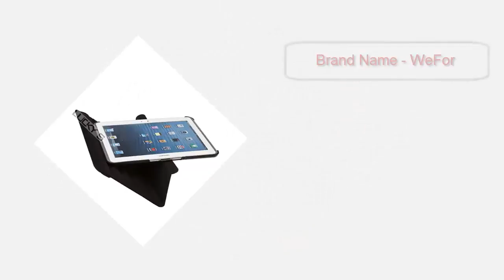Best Smart Tablet PU Leather Case Cover For Samsung Galaxy Tab, recenzie, caz, piele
We made the video about Best Smart Tablet PU Leather Case Cover For Samsung Galaxy Tab. recenzie, caz, piele

Product Details :
Brand Name - WeFor
Style - Casual
Compatible Brand - For Samsung
Model Compatibility - For Samsung Galaxy tab 2 10.1" P5100
Feature - Drop resistance,Shockproof,Anti-Dust

 Description

1. Simple design, made from PU leather, and interior is lined with non-scratch material
2. Access to all the buttons
3. Soft interior to protect your Samsung Galaxy Tab 2 P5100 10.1 from scratches.
4. Specifically designed for the Samsung Galaxy Tab 2 P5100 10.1 inch Tablet.
5. Color - 9 Colors for your Selection

 (The colors are subject to the actual products.)
6. Micro OTG CABLE
    To be able to connect with a USB memory flash drive, your P5100 Tablet must be rooted and used with a free app from the Play Store     called StickMount
    PC-free back up of videos and photos from your P5100 Tablet to an external memory stick in a convenient way
    Connect to a keyboard or a mouse for easier control of your P5100 Tablet
    This cable is used to connect your micro-B USB Port of your P5100 Tablet to the USB Type A plug of your compatible USB device